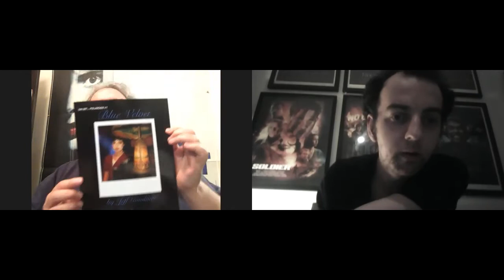Jeff Goodwin Interview Blue Velvet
"Now It's Dark. It's a strange world." My Interview with Jeff Goodwin. Jeff has done makeup for film and television for decades. His work has been written up in textbooks. The International Society of Makeup Artists presented him a lifetime achievement award in 1993. He's worked on such films as "Manhunter" "Blue Velvet" "Rambo III" "The Last of the Mohicans" "Super Mario Bros" and "The Patriot" and consulted on Oliver Stone's "JFK."